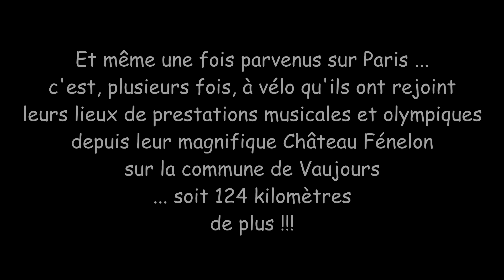2024-07 Teaser Batuca'Vélo VI : de Grenoble aux J.O. de Paris (Episode 0)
16 enfants (dont 14 filles) âgés de 10 à 20 ans des quartiers populaires sud-grenoblois ont accompli 672 km à vélo entre Grenoble et Paris, en campant et jouant chaque jour le long du chemin ... avant d'animer divers sites des Jeux Olympiques d'Eté 2024 !
Et même une fois parvenus sur Paris ... c'est, plusieurs fois, à vélo qu'ils ont rejoint leurs lieux de prestations musicales et olympiques depuis leur magnifique Château Fénelon sur la commune de Vaujours ... soit 124 kilomètres de plus !!!